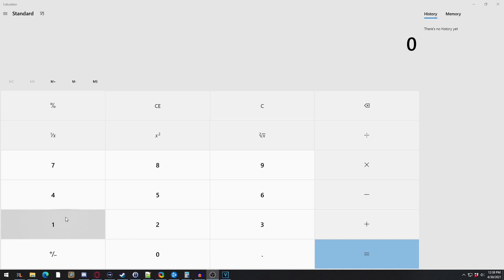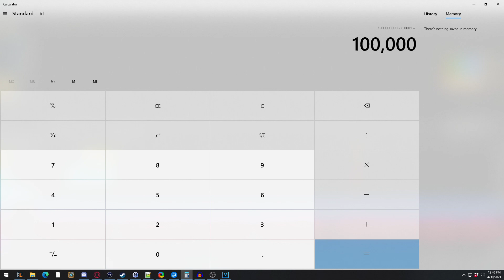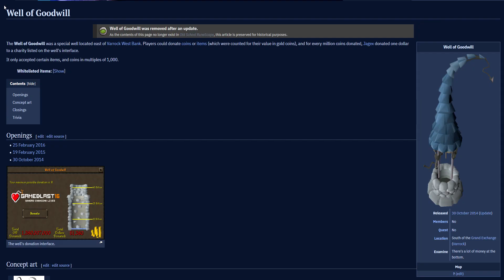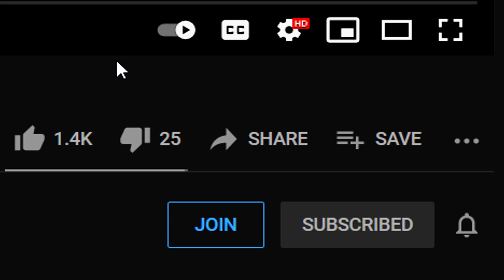Jagex suggest GE ITEM SINK as well as a GE TAX!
Hey guys this was an important discussion that if implemented could really spice up the economy and potentially remove a ton of items from the game and cause them to appreciate. Do you think this is the right move? Discord